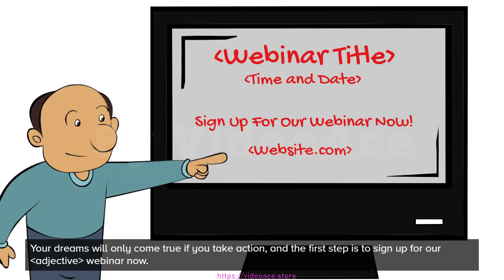Color Whiteboard - Upcoming Webinar